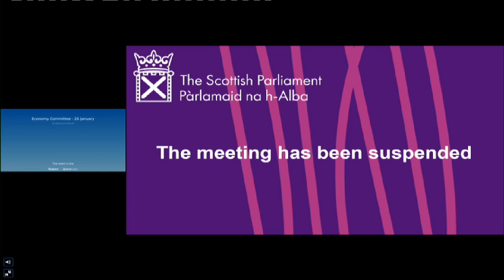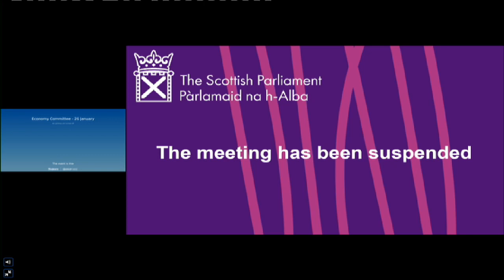Economy, Energy and Fair Work Committee - 26 January 2021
Economy, Energy and Fair Work Committee